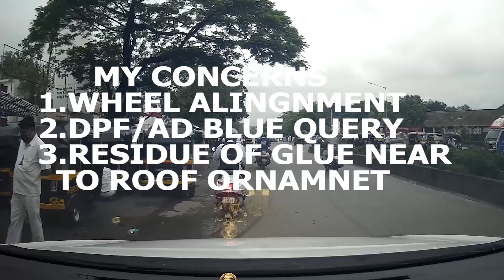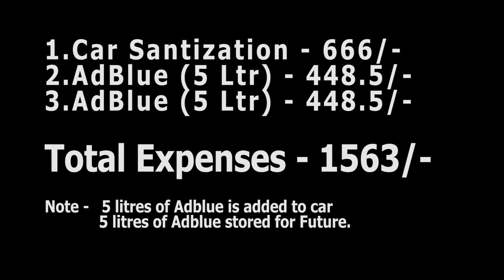TOYOTA INNOVA CRYSTA BS6 2021| FIRST SERVICE - DETAILED EXPERIENCE | CLOZOTECH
It was a wonderful experience from Toyota
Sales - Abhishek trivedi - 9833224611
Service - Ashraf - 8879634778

Canon EOS 1200d

Canon G7x Mark III

GoPro Hero 8 Black

Zoom H1 mic

Tripod stand for camera

Tripod stand for mic

Tripod for mobile

lavielier mic